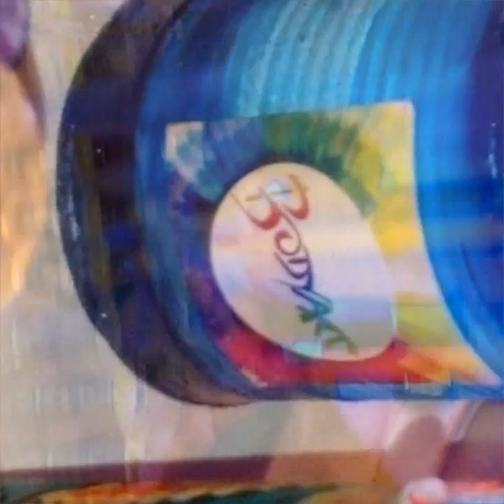Rocio Gil Corona Arte En Biologia